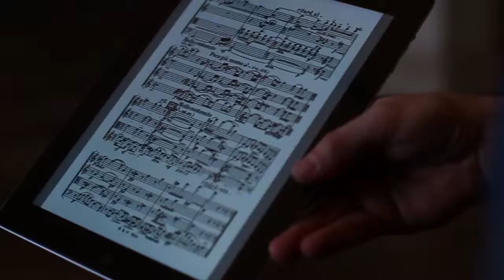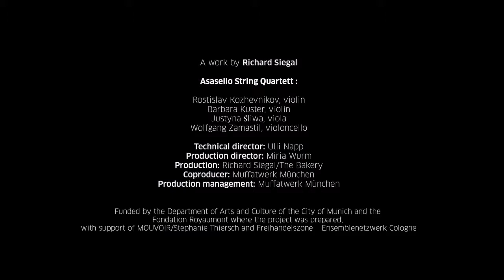Teaser IF/THEN for strings by Marc Obin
Eine Arbeit von Richard Siegal
Asasello String Quartett:
Rostislav Kozhevnikov, Violine
Barbara Kuster, Violine
Justyna Śliwa, Viola
Wolfgang Zamastil, Violoncello
Technische Leitung: Ulli Napp
Produktionsleitung: Miria Wurm
Produktion: Richard Siegal/The Bakery
Koproduzent: Muffatwerk München
Produktionsmanagement: Muffatwerk München

Mit großem Respekt möchte sich Richard Siegal bei dem Asasello Quartett für das großzügige Einbringen seiner außergewöhnlichen künstlerischen Fähigkeiten und seines Wissens  bei der Entstehung von If/Then For Strings bedanken.

Gefördert durch das Kulturreferat der LH München und durch die Fondation Royaumont bei der Vorbereitung des Projektes, mit freundlicher Unterstützung von MOUVOIR/Stephanie Thiersch und Freihandelszone -- Ensemblenetzwerk Köln
Bildnachweis Bühnenprospekt: Nationalarchiv der Richard-Wagner-Stiftung, Bayreuth